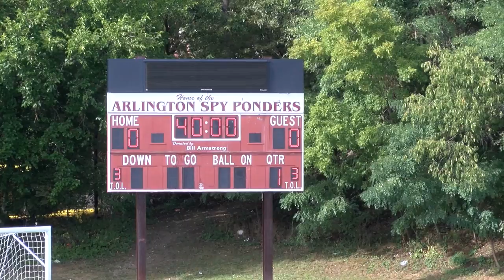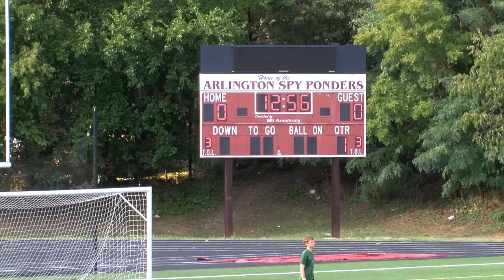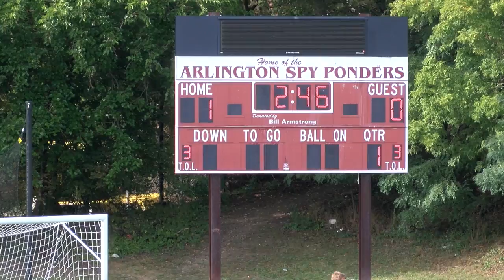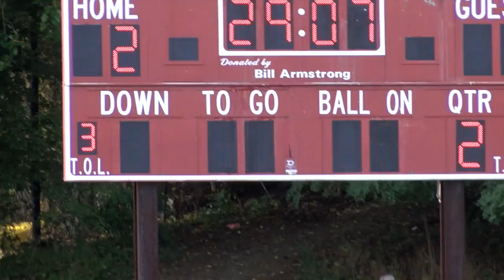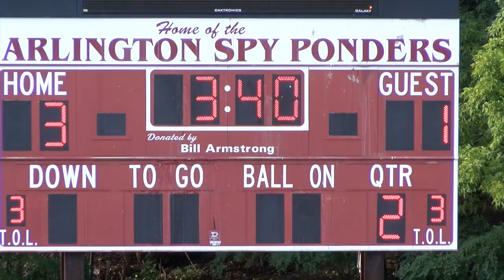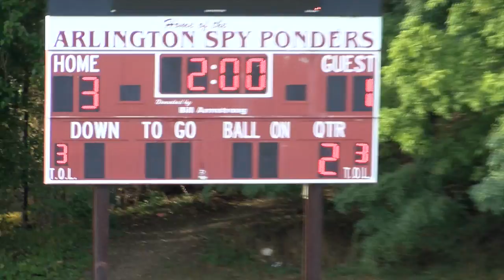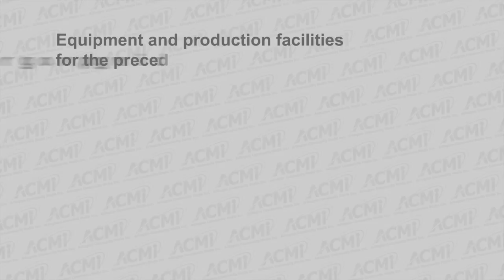Arlington High School Boys Varsity Soccer vs. Reading - Sept. 21, 2016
AHS Boys Varsity Soccer